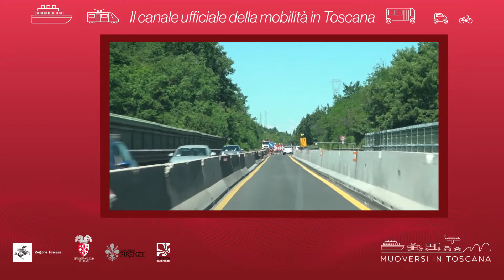Muoversi in Toscana - Edizione delle 14.30 del 4 giugno 2020